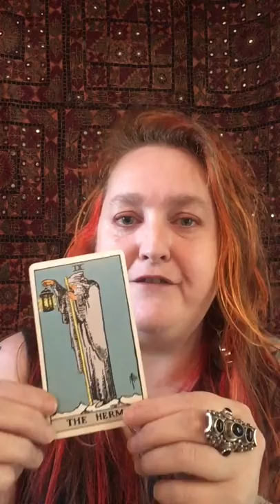Tarot In A Minute - The Hermit Card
A brief description of the Tarot card, The Hermit.